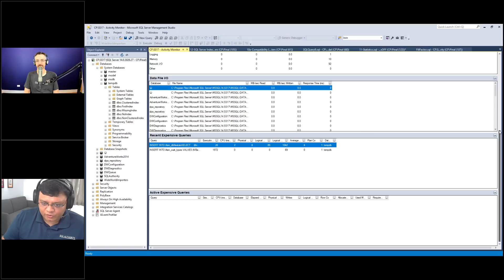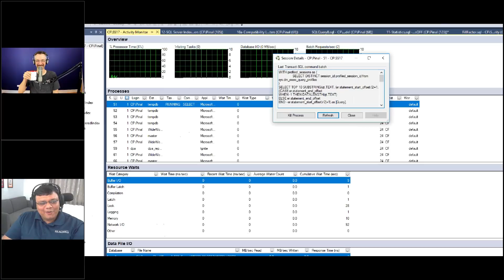Pinal Dave on Activity Monitor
In which Pinal compares Activity Monitor to Facebook.